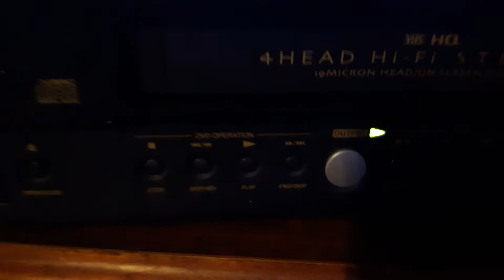I Got VHS Tape Salad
And this tape is not going to keep it anymore forever, and this tape is going to be thrown out in the garbage